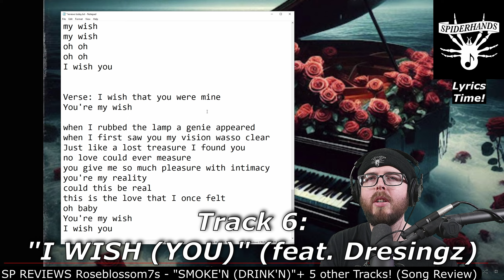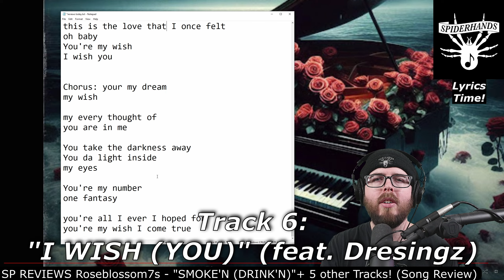SP REVIEWS Roseblossom7s - SMOKE'N (DRINK'N)+ 5 other Tracks! (Song Review)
Sup Shredders! This is an SP REVIEWS, a music review of songs from Roseblossom7s, titled "SMOKE'N (DRINK'N)" + 5 other Tracks!.

TIMESTAMPS:
00:00 - Intro
00:32 - Track 1: "SMOKE'N (DRINK'N)"
05:24 - Track 2: "REASON"
12:08 - Track 3: "COMPLICATED HEART"
17:25 - Track 4: "EMOTIONAL WALLS"
23:01 - Track 5: "I AM"
29:23 - Track 6: "I WISH (YOU)" (feat. Dresingz)
34:44 - "I Wish (You)" Lyrics + Mini-Conclusion
40:06 - Analysis & Conclusion